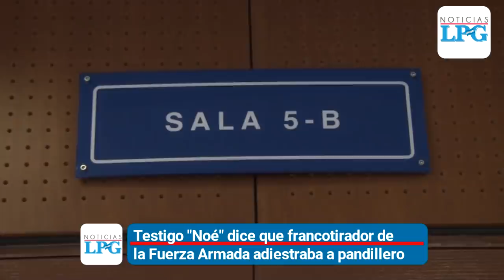Testigo Noé dice que francotirador de la Fuerza Armada adiestraba a pandillero